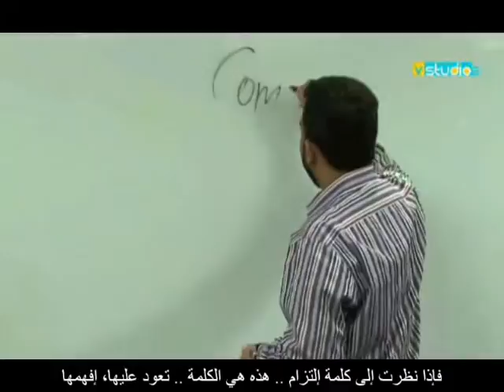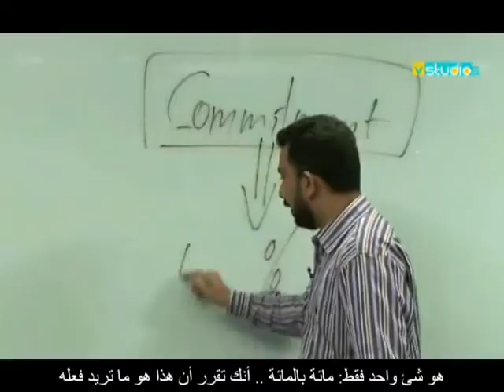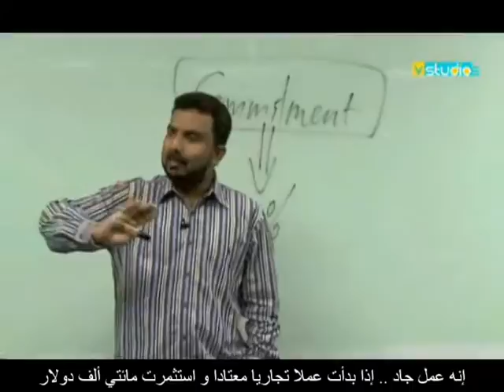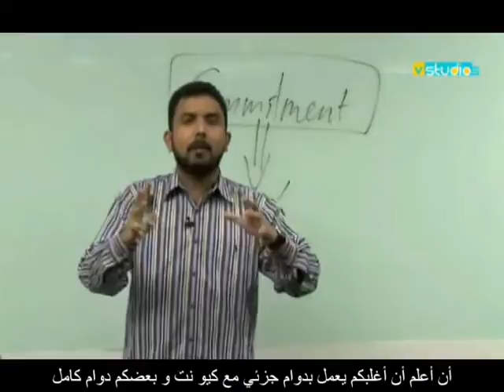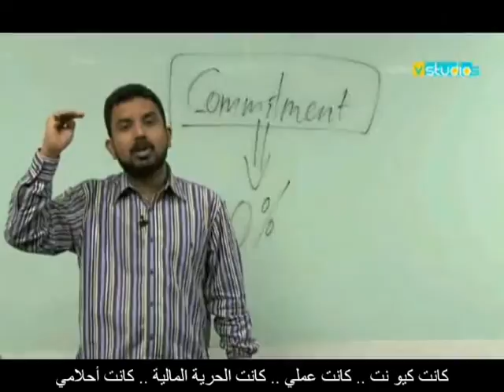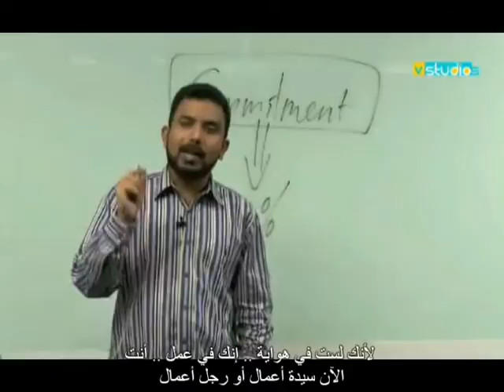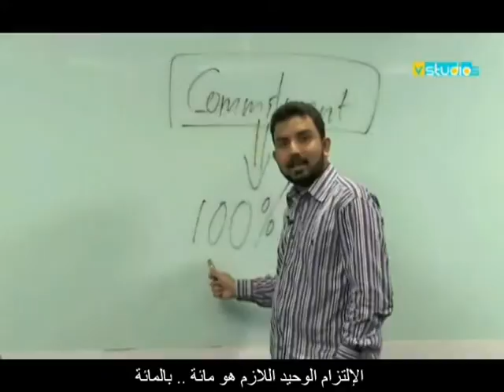2.Commitment (8 basic building blocks)